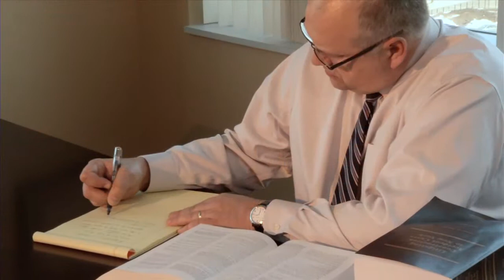Bernhardi & Lukasik PLLC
Bernhardi & Lukasik, PLLC., works to achieve the best possible results by providing individualized customer service to the Western New York community.  With more than 25 years of experience in all aspects of Personal Injury and Social Security disability, the full-service firm also provides comprehensive legal assistance for Estates, Trusts, Wills, Elder Law, Retirement, Disability Planning, Real Estate transactions and general practice law.

The firm is committed to providing each and every client with individualized service as a result of our thorough understanding of our client’s unique needs.  Our in-depth awareness of each client enables the firm to take the time to analyze and properly advise how to best proceed in achieving the clients goals.  Bernhardi & Lukasik, PLLC., adheres to the highest standards of excellence and integrity and aims to provide innovative, practical, and effective solutions to assist  clients with all their legal matters.